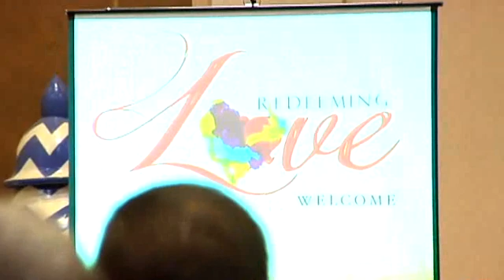Redeeming Love -- Session 2: By Faith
Calvary Chapel Spring Valley | CCSV Marriage Retreat 2013 | Speaker; Pastor John Courson